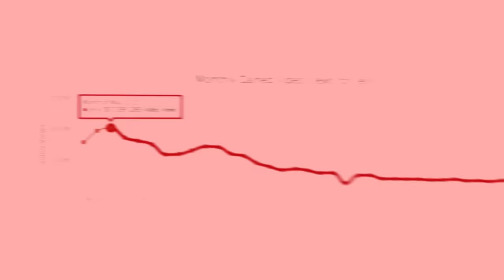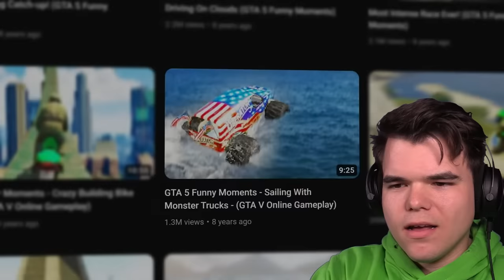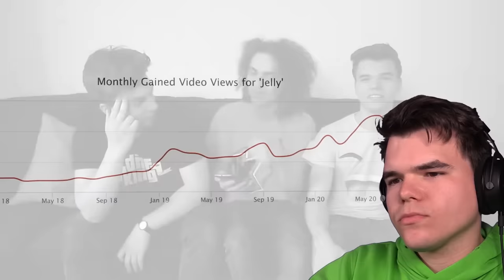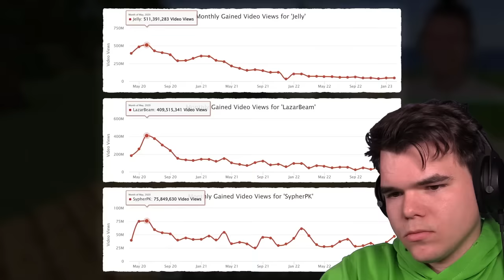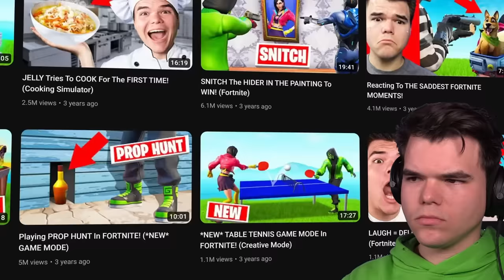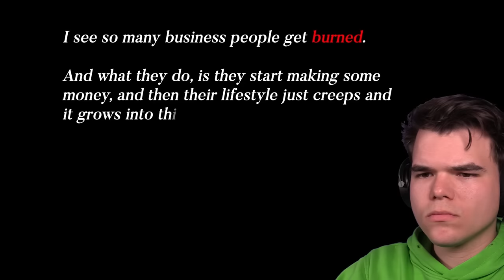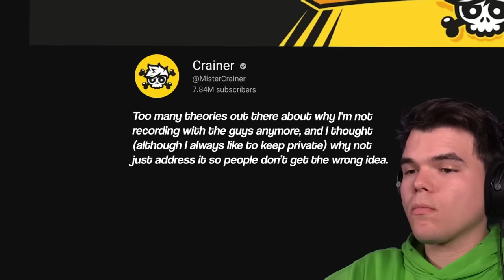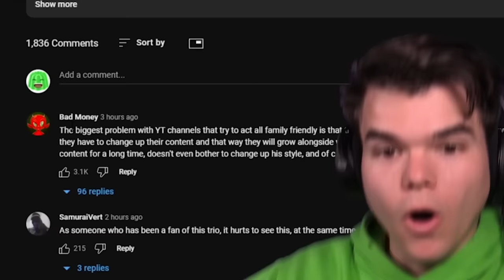Jelly Reacts To “The Brutal 92% Decline Of Jelly”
🛒 MERCHANDISE!